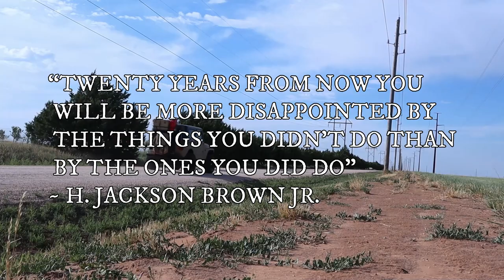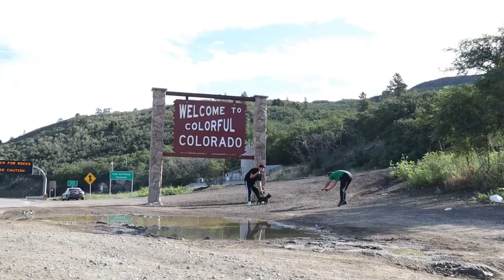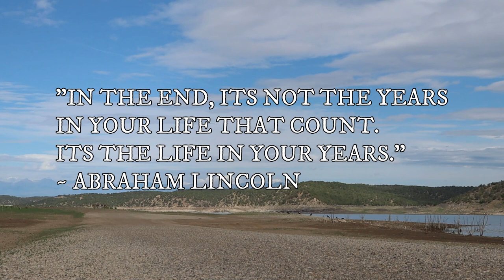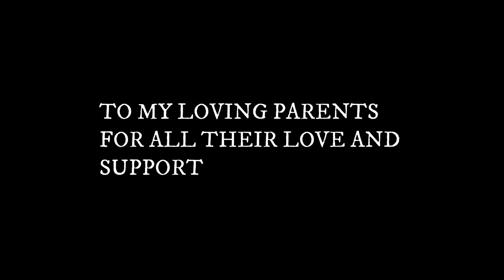50 State Roadtrip Living in a Jeep